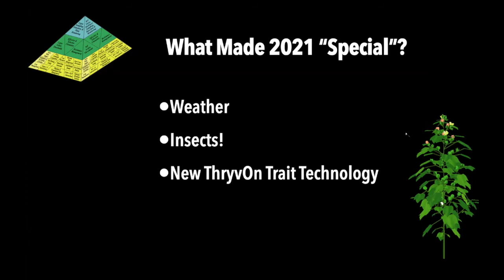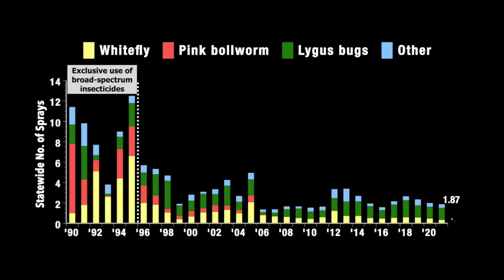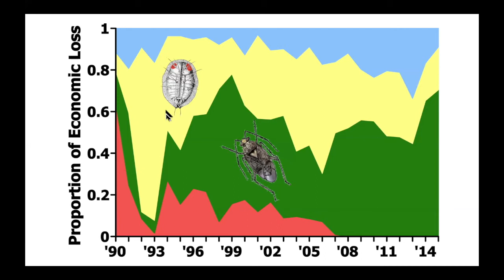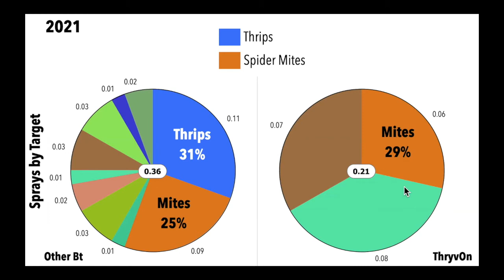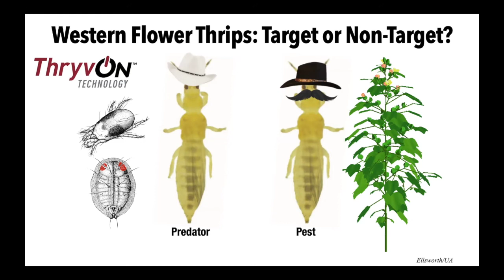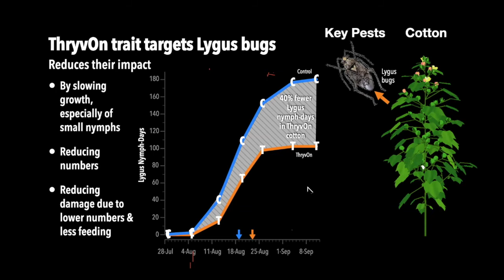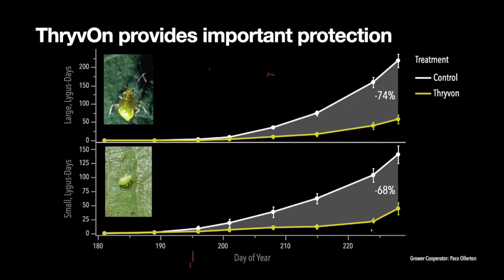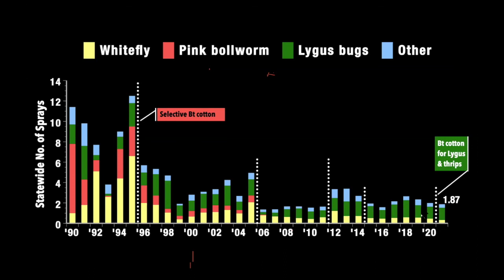2021 Cotton Pest Control in Review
Dr. Peter Ellsworth

2022 Arizona Cotton Symposium - February 10, 2022